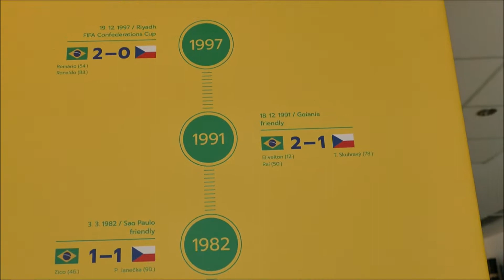Česko - Brazílie/ Czech Republic vs. Brazil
Praha, přátelské utkání
Prague, friendly match
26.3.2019